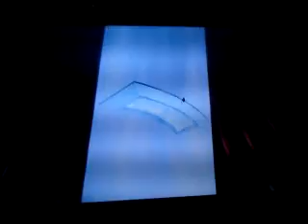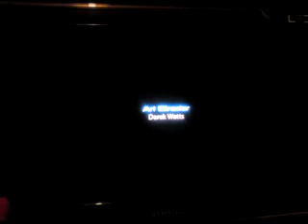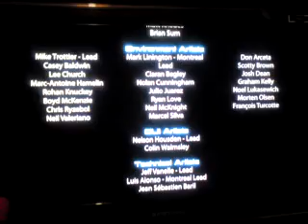Let's Play Mass Effect 3 Part 054 "Das Große Finale von ME3 Teil 3"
jeder von euch hat ein schwere entscheidung wie endscheidet ihr euch wenn ihr 3 optionen habt Verabschiedet euch vor Shepart die Normandy is versollen doch leider kann Shepart nich darzu ist es jetzt zu ende oder geht die Gesichte weiter wer weiß die Terologie Von Mass Effect ist hier mit zu ende oder doch nicht ?